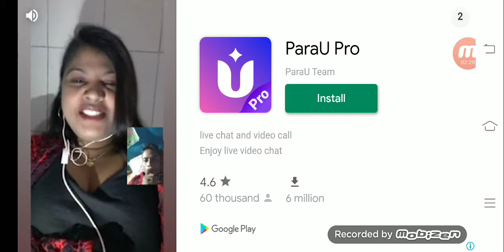Scania lakshna SR2 volvo mod (bussid. V. 3.3)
Poorvi studio